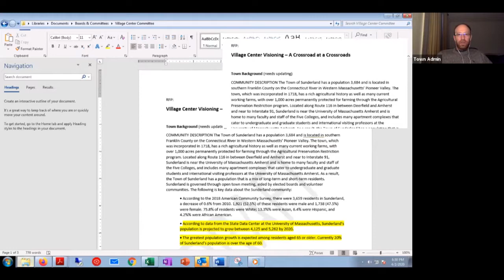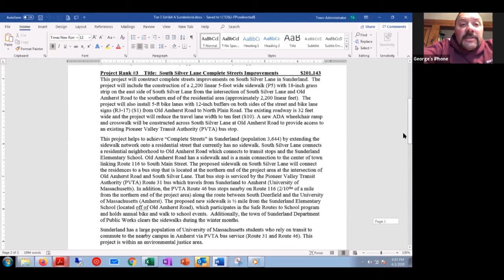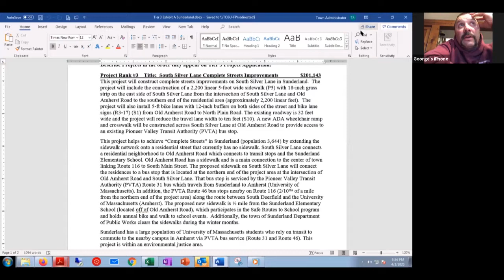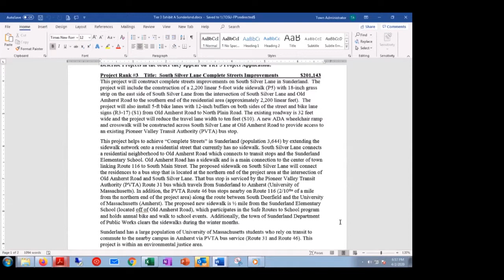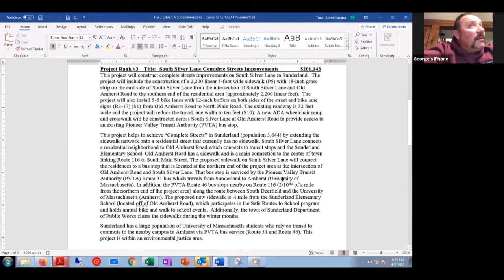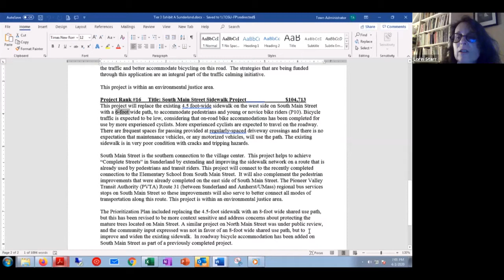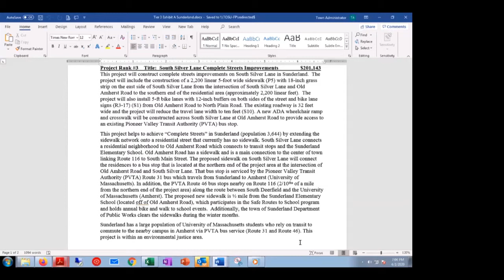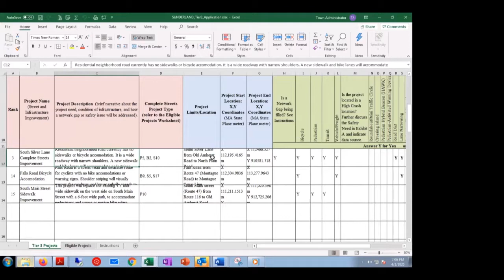Sunderland Village Planning Committee via Zoom - April 2, 2020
A meeting of the Sunderland Village Center Planning Committee. Recorded April 2, 2020 via Zoom Technology